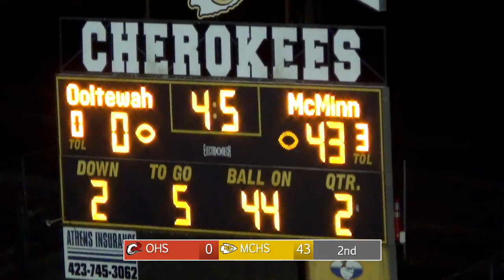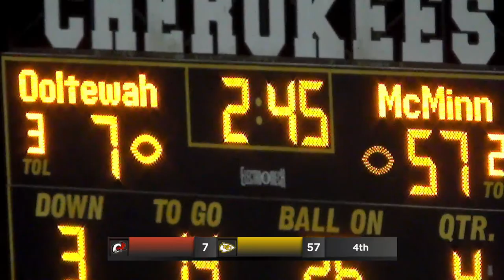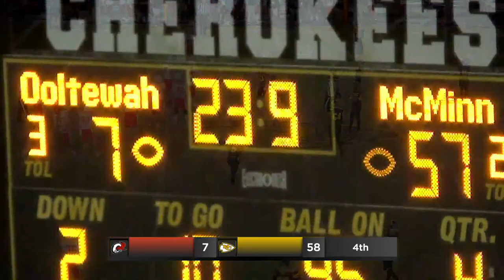Football | McMinn County vs Ooltewah ( Homecoming )